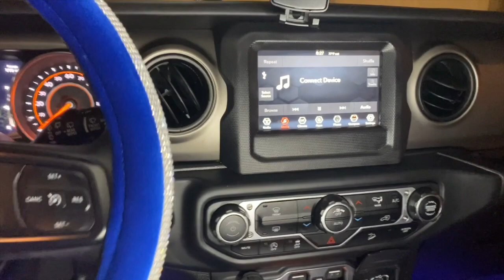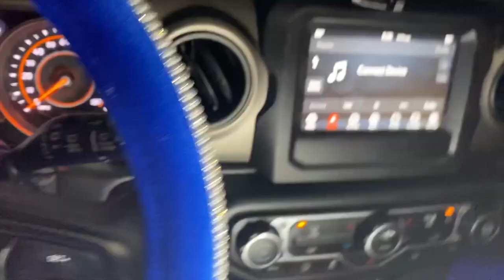My dream car tour founders day edition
Hi loves!
Last valentines day my husband surprised me with a brand new jeep wrangler unlimited Sport S! This year for my founders day I decided to celebrate a little different this year. HAPPY FOUNDERS DAY ZETA PHI BETA SORORITY INCORPORATED💙💙💙💙💙 I thought you might like to get a tour of my jeep & see how I pimped it our in honor our centennial this year!!

steering wheel cover

LED light strips

car seat covers